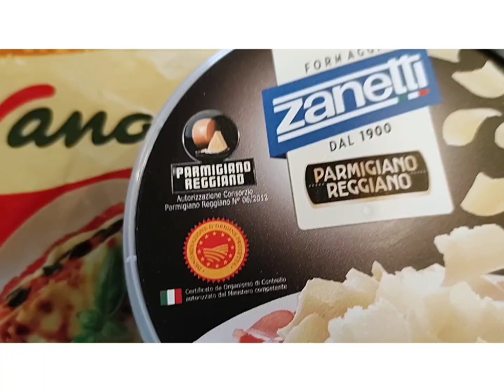DUTCH SPAGHETTI CARBONARA.